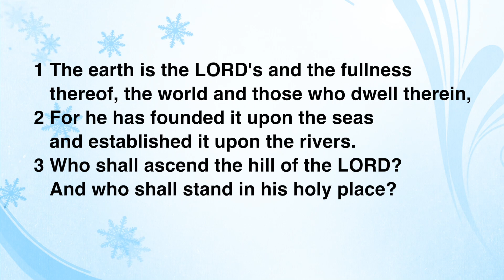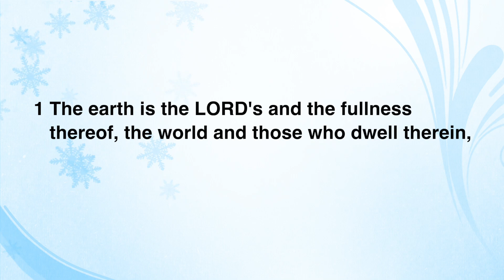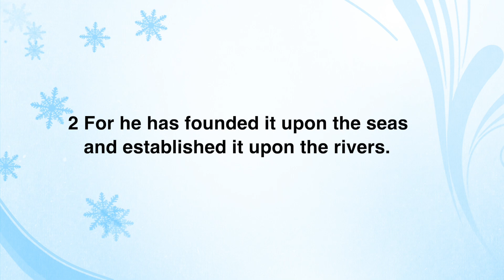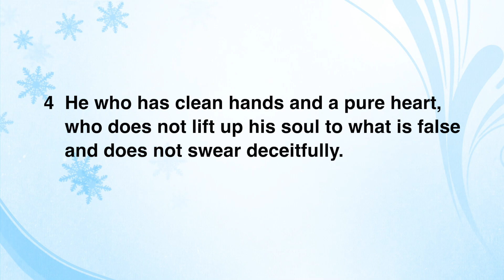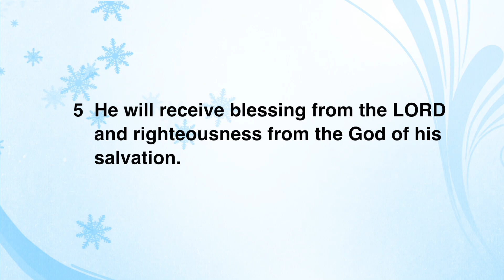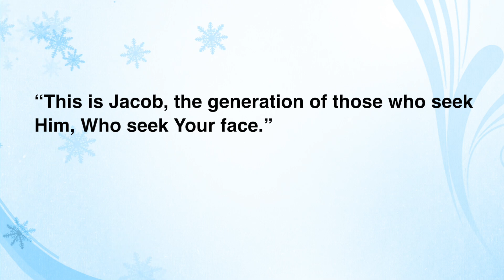THE JACOB GENERATION: Pastor Gareth, King's Revival Church International, Dubai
King’s Revival Church International  (05/12/2023)